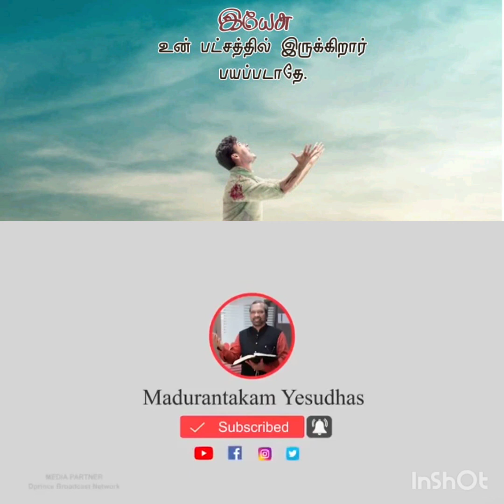ஜெபிக்க முடியலையா அப்போ இந்த பாடலை கேளுங்கள் | Jebame En Vaazhvin - ஜெபமே என் வாழ்வில்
ஜெபிக்க முடியலை அப்போ இந்த பாடலை கேளுங்கள் | Jebame En Vaazhvin - ஜெபமே என் வாழ்வில்.

Jebame En Vaazhvin - ஜெபமே என் வாழ்வில் செயலாக மாற
ஜெபமே என் வாழ்வில் செயலாக மாற
ஜெப ஆவியால் என்னை நிறைத்திடுமே
ஜெபமின்றியே ஜெயமில்லையே
ஜெப சிந்தை எனில் தாருமே

இரவெல்லாம் ஜெபித்த என் தேவனே உம்
இதயத்தின் பாரம் என்னிலும் தாரும்
பொறுமையுடன் காத்திருந்தே
போராடி ஜெபித்திடவே

சோதனையணுகா விழிப்புடன் ஜெபிக்க
சோதனையதிலும் சோர்ந்திடா ஜெபிக்க
என் மாம்சத்தின் பெலவீனத்தில்
ஆவியின் பெலன் தாருமே

எந்த சமயமும் எல்லா மனிதர்க்கும்
பரிசுத்தவான்கள் பணிகள் பலனுக்கும்
துதி ஸ்தோத்திரம் ஜெபம் வேண்டுதல்
உபவாசம் எனில் தாருமே

முழங்காலில் நின்றே முழு மனதுடனே
விசுவாசம் உறுதியில் உண்மையாய் ஜெபிக்க
உம் வருகை நாளதிலே
உம்முடன் சேர்ந்திடவே